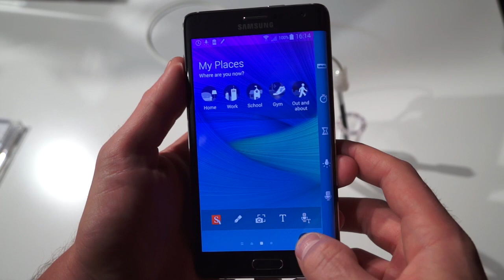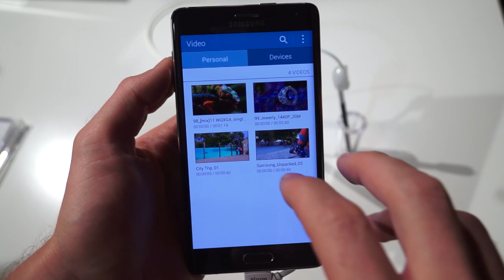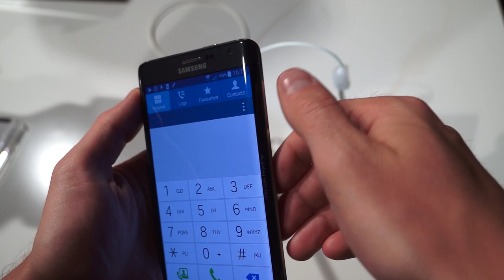Samsung Galaxy Note Edge, prise en main - par Test-Mobile.fr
Prise en main du Samsung Galaxy Note Edge à l'IFA 2014.